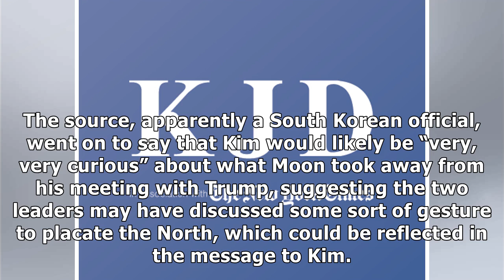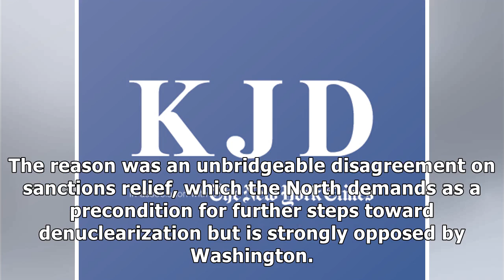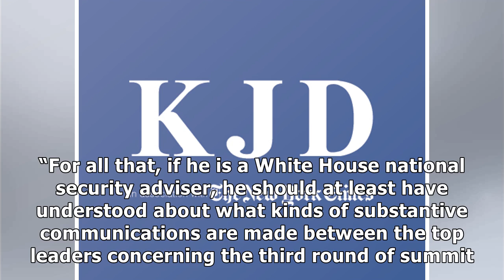Moon has Trump’s words for Kim